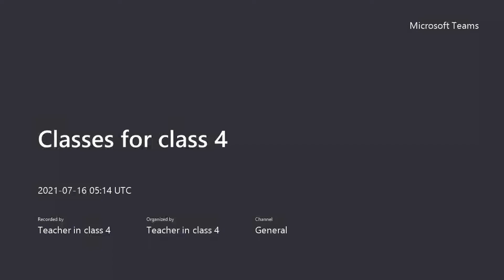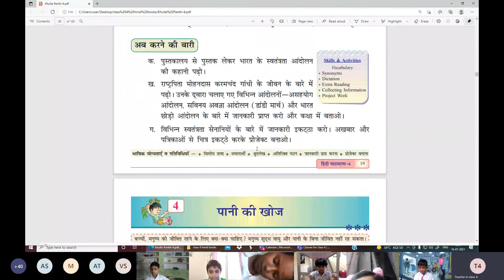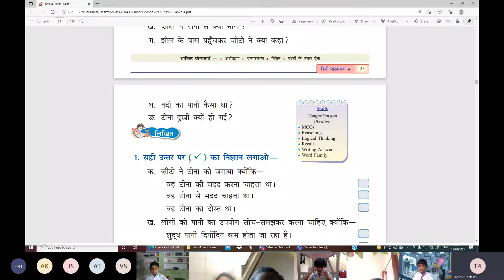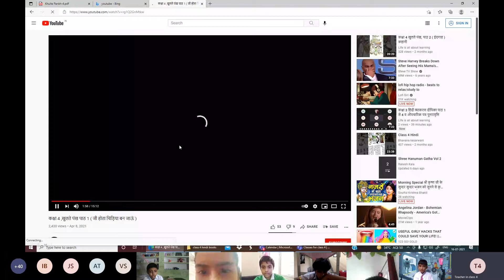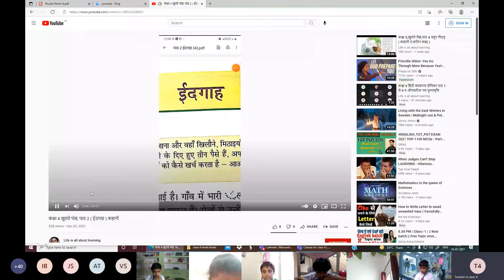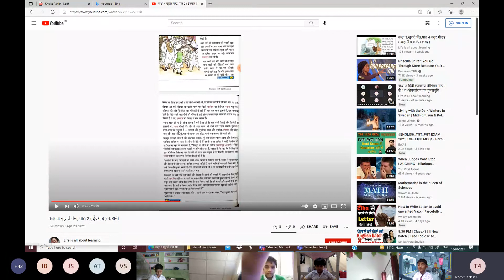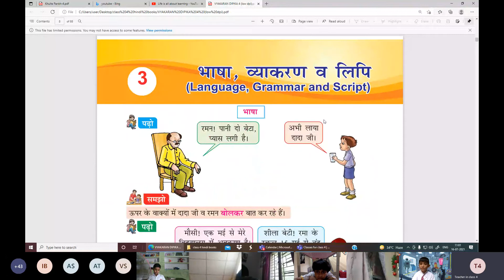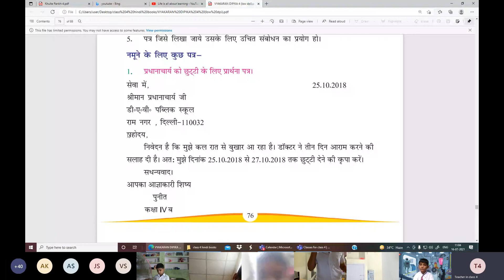कक्षा 4 खुलते पँख पाठ 1 से 4 व हिंदी व्याकरण पाठ 2,3,4 व औपचारिक पत्र पुनरावृत्ति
ARMY PUBLIC SCHOOL,OLD CANTT., PRAYAGRAJ